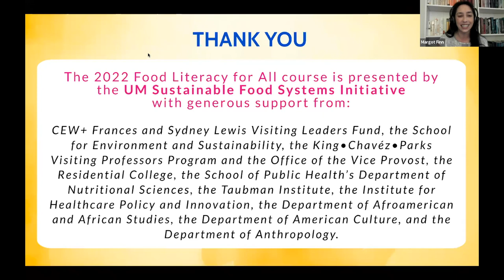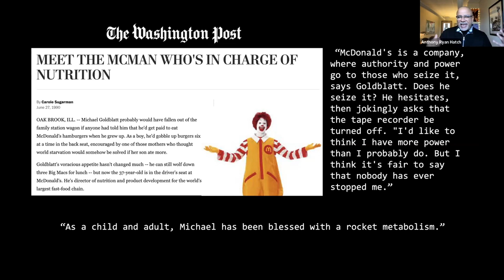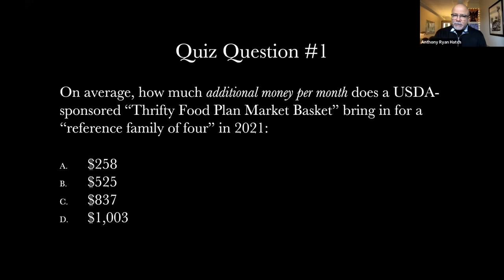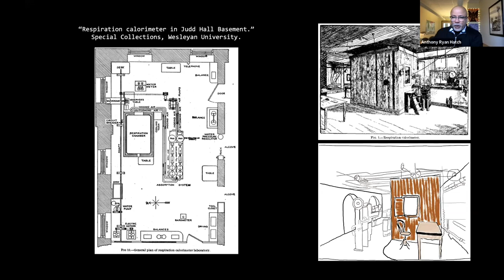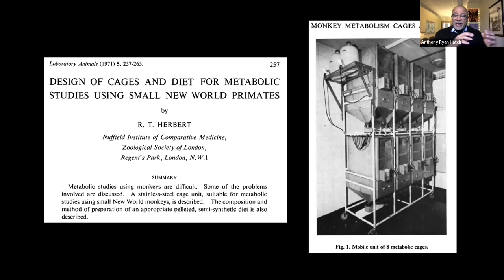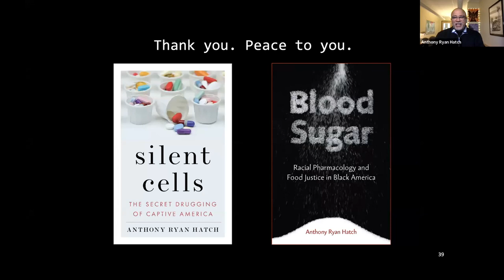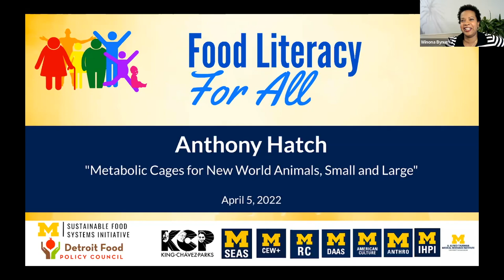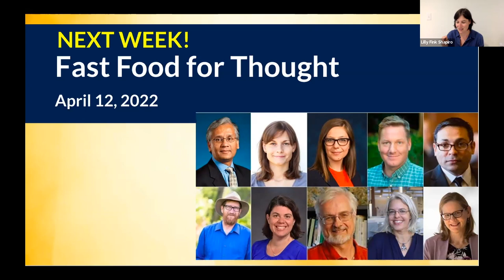"Metabolic Cages for New World Animals, Small and Large"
Anthony Ryan Hatch, Ph.D, discusses metabolism cages and how they are key experimental infrastructures in human and animal studies used to capture, control, and isolate the metabolic processes unfolding within a subject’s body. By placing new world animals (rodents, primates) in cages, precisely controlling their food and water intake, and monitoring and analyzing their biowaste, scientists developed a powerful set of knowledges about how bodies and environments interact, specifically food environments. Scientists had to secure bodies inside metabolism cages in order to open the black box of metabolism. Drawing on critical race and feminist STS and animal studies, this talk opened the black box of the metabolism cage to explore the history of metabolism cages as carceral technologies that order bodies, nutrients, and knowledges as part of a broader scheme to establish metabolic dominance over multispecies life.